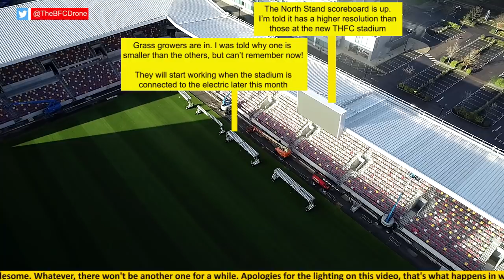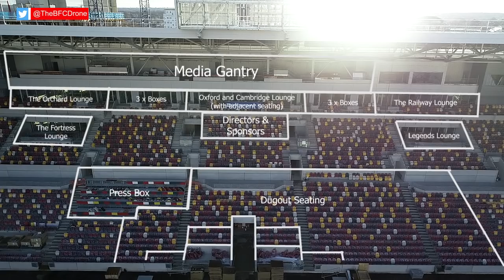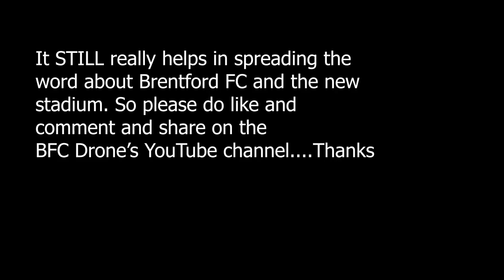Brentford FC's New Stadium. December 2019 Update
The December 2019 update of the world's newest stadium - the new stadium for Brentford FC and London Irish RFC